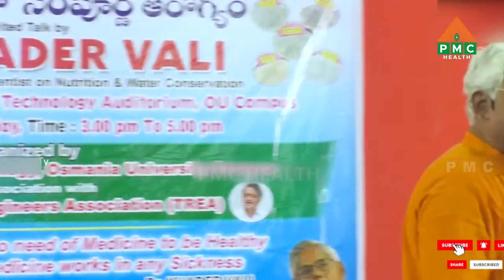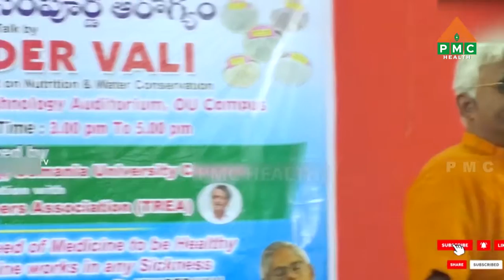సిరి ధాన్యాలు తింటే ఏం పొదుపు చెయ్యవచ్చు? | Habits | Dr. Khadarvali | Organic Food